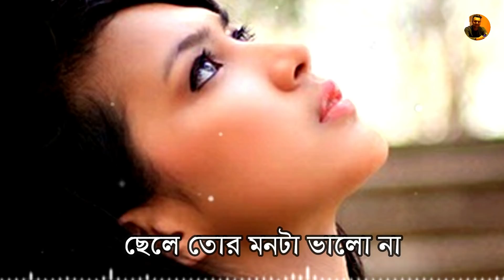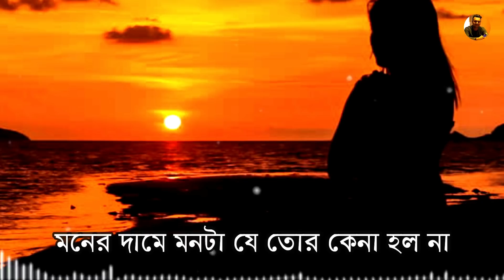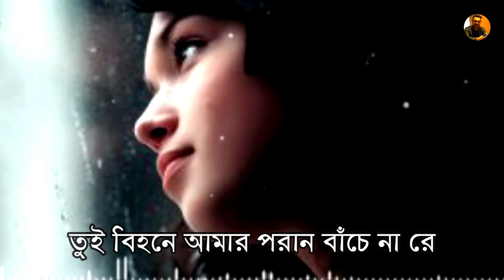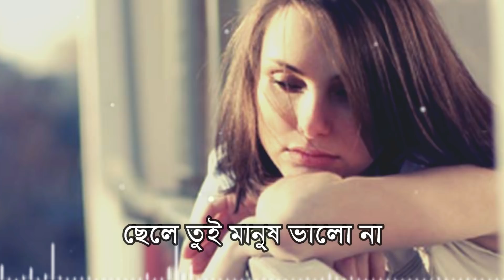😧 ঘুম নাই আমার চোখে তুই আছিস কার বুকে 😧 | 🎤 Nusrat Shifa | New Eid Song 2020🌙 | Bangla New Sad Song🎵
Song - Chele Tui Manus Valona
Vocal & Tune - Nusrat Shifa
Lyrics - Johurul Islam Joni
Music Arrangement - Khabir Babu